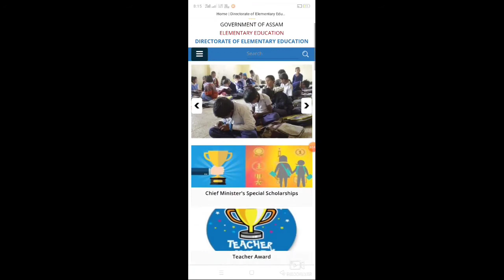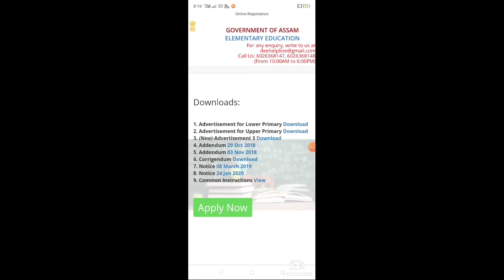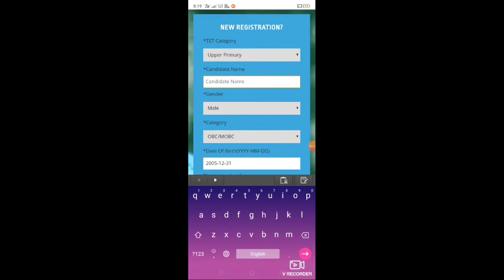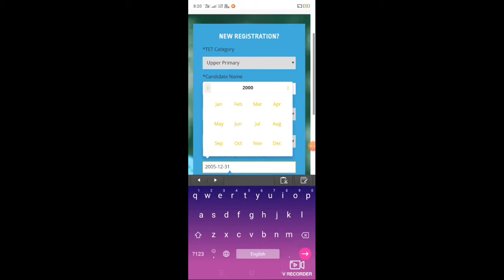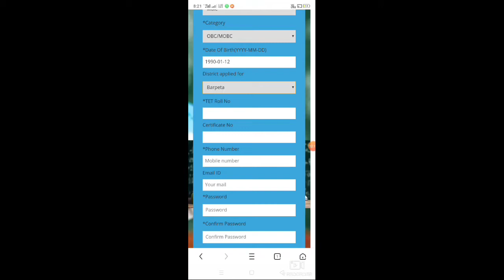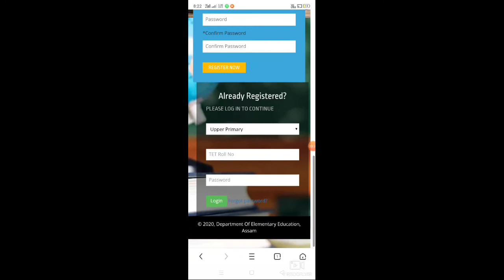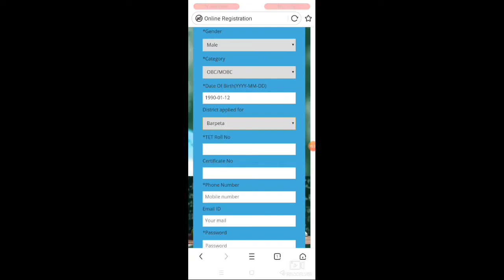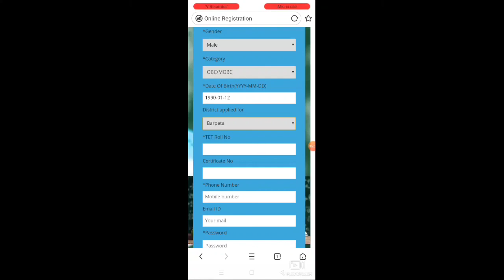ASSAM LP UP REGULAR POST HOW TO APPLY?? AND HOW TO CONVERT PHOTO INTO PDF AND EDIT PHOTOS